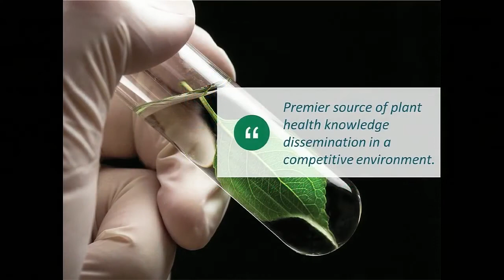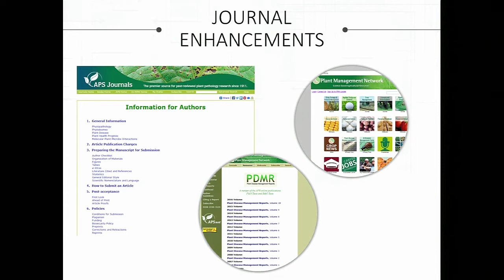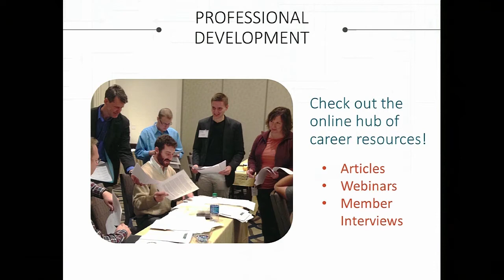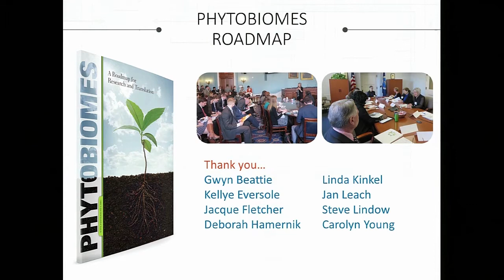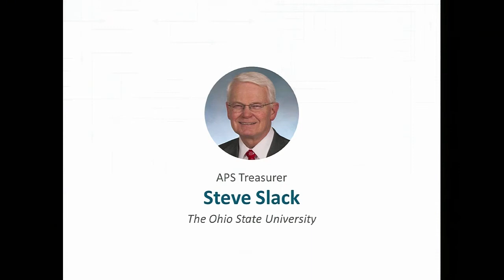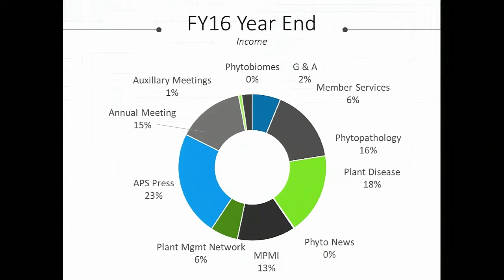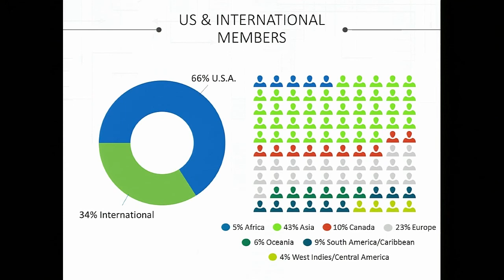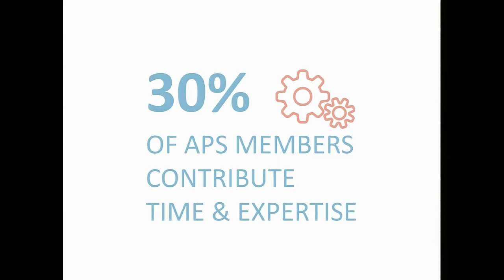APS 2016 Year in Review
Hear about accomplishments of APS in 2016.